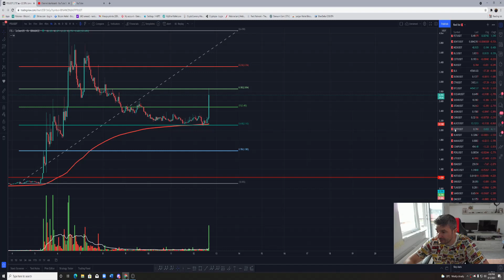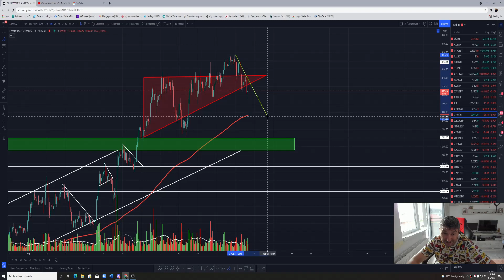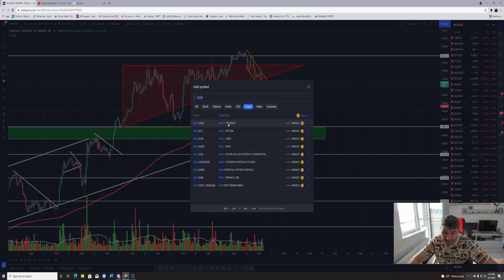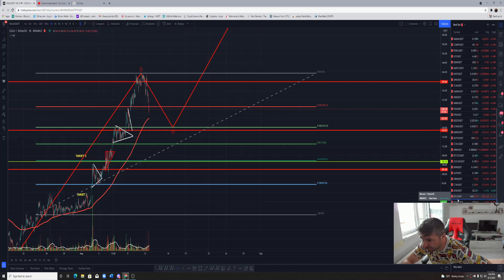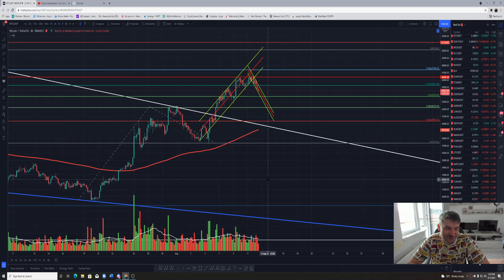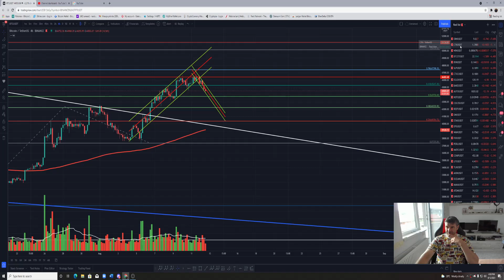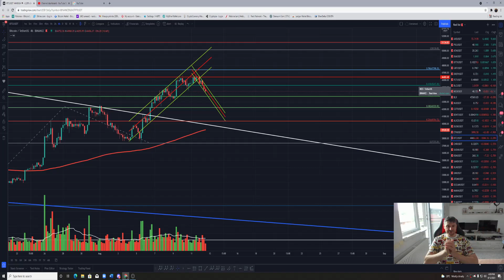BTC/ETH/EGLD CORECTIE!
Serviciu Premium Discord
ce inseamna sa faceti parte dintrun canal premium! Ce primim?
indicatori premium
rsi-macd-stochastic rsi-mfi-adx suport-obv rsi-buy and sell
analiza zilnica BTC
tutorial instalare tradingview gratis
analiza la orice moneda doriti.
cursuri si lecti zilnice.
canal pentru incepatori cu lecti si tipare.
analiza monede cu potential zilnic.
intrebari pentru mine1
premium chat.
si o data la 2 saptamani facem un apel cu toata lumea sa vedem ce probleme intampinam.

Pentru cine isi doreste sa invete ofer o consultanta de 10 minute gratis!
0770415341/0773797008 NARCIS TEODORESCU